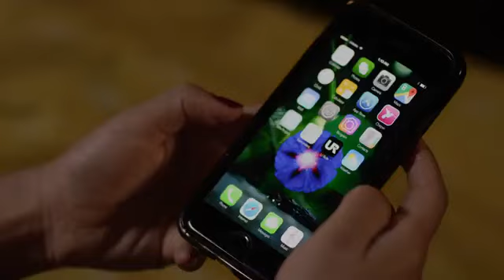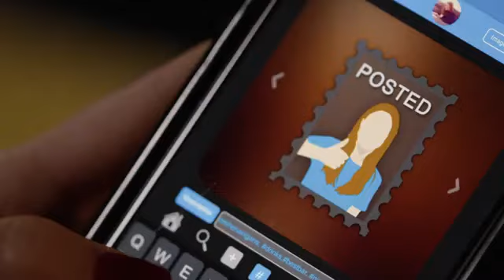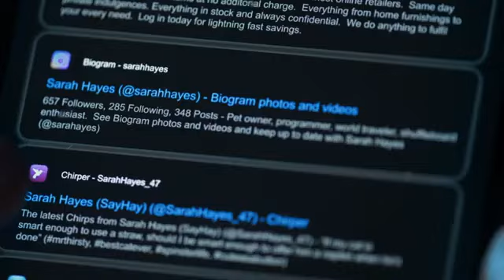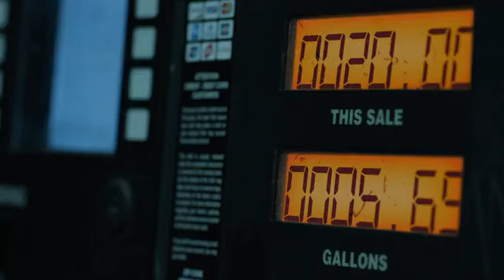Dangerous Hitchhikers - Movie Based on the True Story